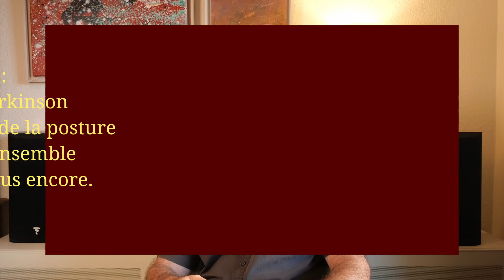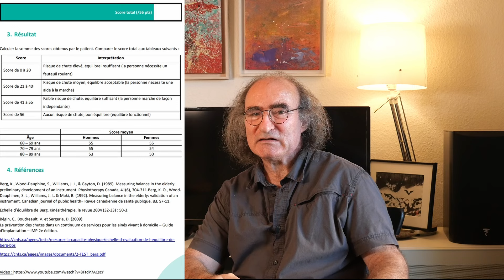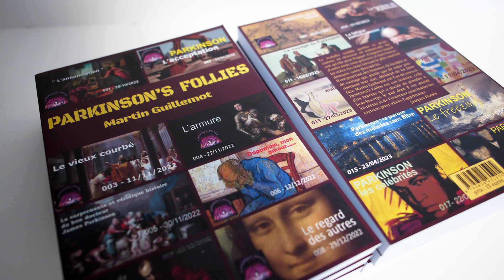Parkinson's Follies 044 : Parkinson's & équilibre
Pour passer à la bipédie totale et permanente, nos ancêtres primates ont subi une très longue évolution qui a abouti à un système complexe de maintien de l’équilibre que je vais vous schématiser dans la première partie de cet épisode 44 des Parkinson’s Follies.
Mais ce système est fragile et a souvent des ratés dans le grand âge. Parkinson quant à lui s’y attaque férocement même chez des malades jeunes. Dans la deuxième partie nous verrons comment  et pourquoi nous passons de deux jambes porteuses à un tripode avec notre canne, puis à 6 pattes comme les insectes avec notre déambulateur, puis à quatre roues…
Un troisième chapitre présentera les moyens de repousser le plus longtemps possible cette perte d’équilibre.
Parkinson's Disease and balance.

00:00 Introduction
01:02 chapitre I
05:09 chapitre II
07:14 chapitre III
08:27 chapitre IV
09:29 conclusion